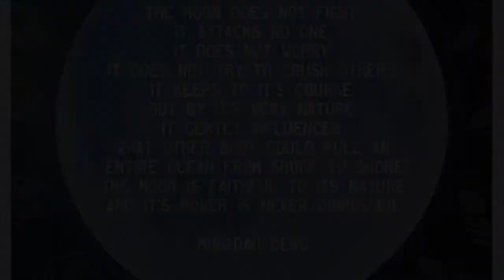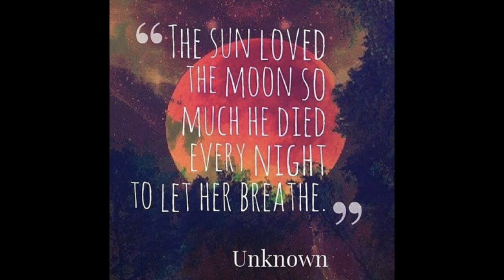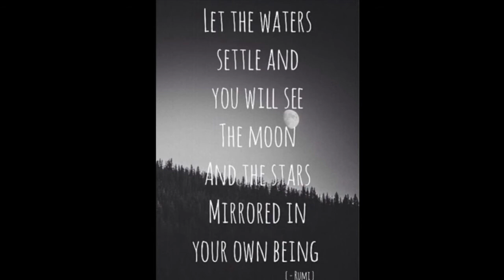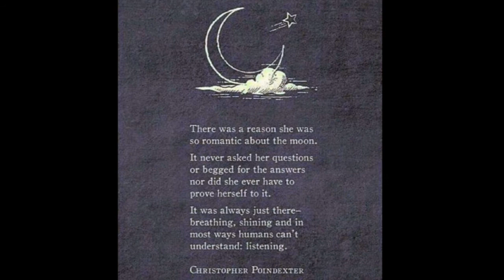"YANADA" music by Ross Edwards, oboe by Claire Brazeau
Claire Brazeau - oboe
Yanada written by Ross Edwards

Sony Scoring Stage
mixed by Tim Starnes
recorded by Adam Michalak